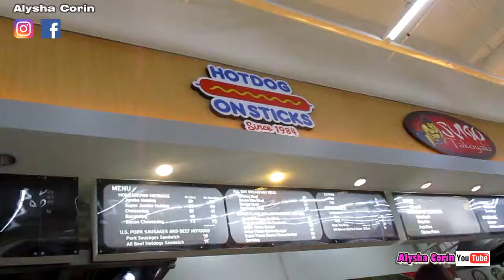Veggie Lumpia, Hotdog and Packed Rice with Fish Patties Mukbang 먹방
I brought my packed lunch to the Mall Foodcourt. Cheap Eats today. Yaaaay!

Social eating
Mukbang
อาหาร
먹기
먹방
食べる
フード
Eating show